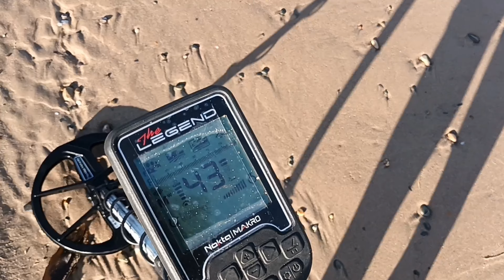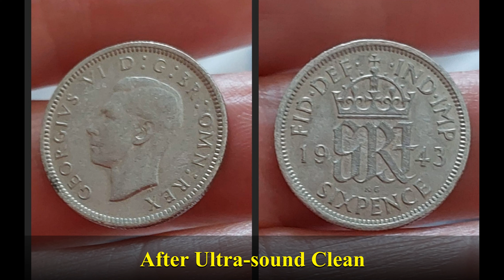A Slow Afternoon... and 300 SUB GAW Update. (In 4K)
Hi Friends,

Thanks for all your support. I will soon be showing what I'll give away in the 300 Sub SAW... be sure to watch out for that video - where I'll ask a few questions about coins I mentioned in the video linked below...

Thanks!!!